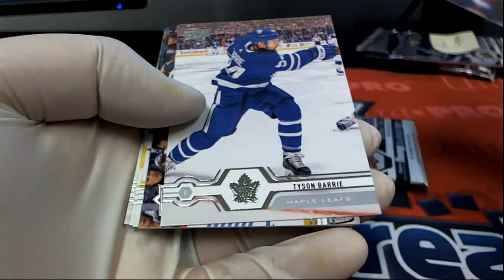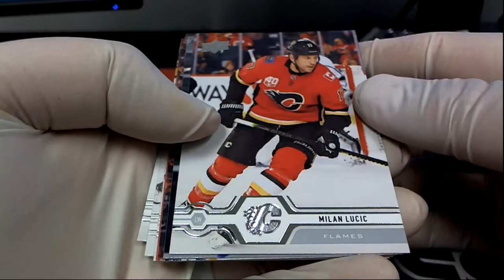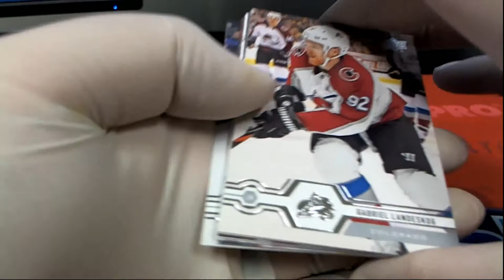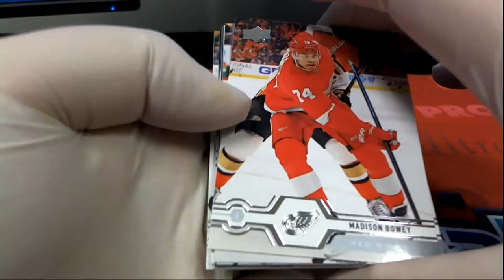201920 Upper Deck Series 2 Hockey Hobby Box ID 1920UDSERP2101 PACK RIPS